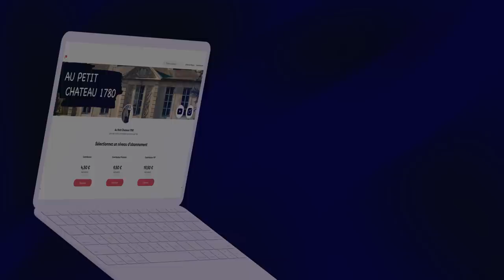🍽 ON ATTAQUE LA RÉNOVATION DE LA CUISINE | EP17 Vlog renovation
La cuisine !
On attaque l'un des plus gros chantiers de 2022, la cuisine.
On prépare la pièce avant de passer aux cloisons. Il faut donc stabiliser la maçonnerie, traiter les planchers, passer l'ensemble des réseaux, isoler ...

CHAPITRES :
00:00 Introduction
00:52 Rejointoiement des murs
03:38 On remplace les solives
04:42 Passage des réseaux
07:42 Point étape
10:36 Traitement des solives
12:16 On isole
14:49 Sablage des pierres

Copieur de forme
Couteau dénude cable
Crayon Pica

NOS OUTILS DE JARDIN 🪴 :
Affuteuse chaine tronçonneuse

MUSIQUES 🎵 :
Still Wandering - Bronze Radio Return
Sour Inside - Stephen Day
It's Been a Long Time - Volunteer
Portrait - Stephen Gutheinz
There Will Be Another - Bronze Radio Return
Experience - Summer Kennedy
Lambent - Jacob LaVallee
Falling For You - Clay Finnesand